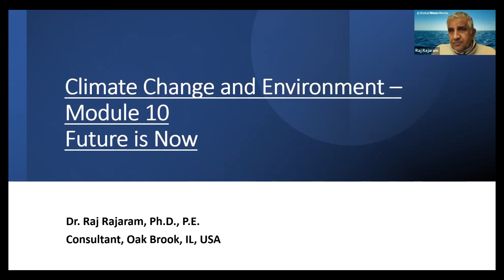Module 10 | Future is Now | Raj Rajaram